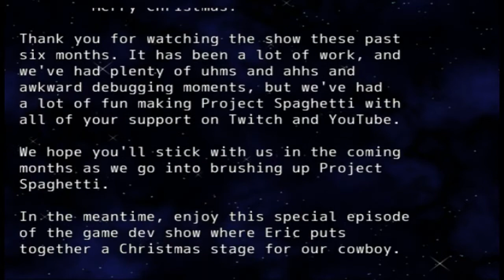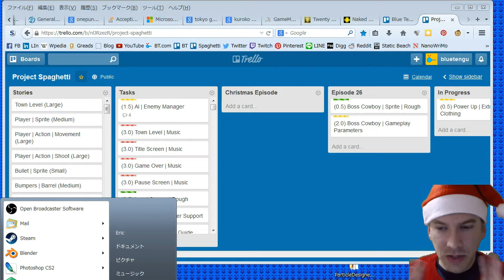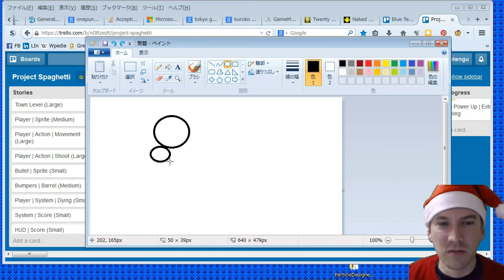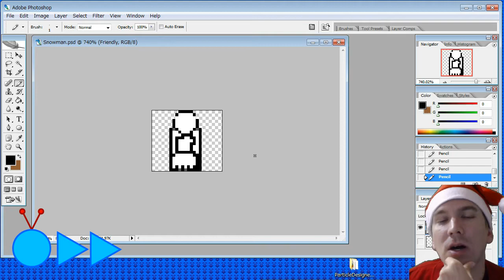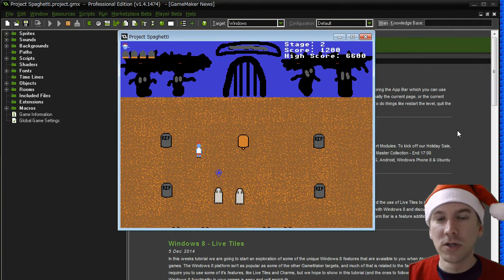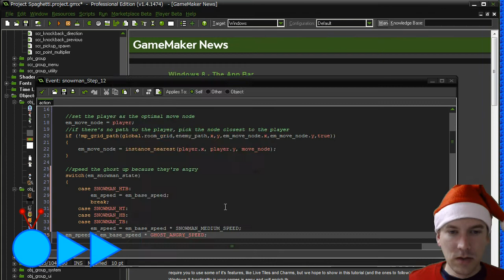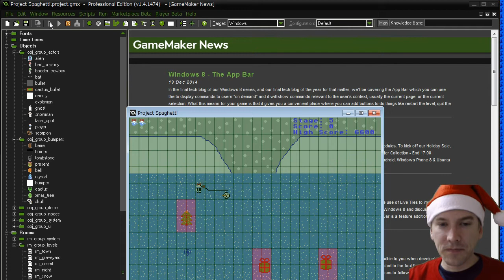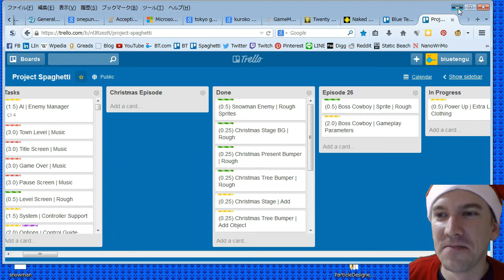Blue Tengu Game Development Show Season 1 - Abridged Xmas Special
Our game development show's Christmas special, where we add a Christmas-themed stage to Project Spaghetti, our top-down 2D cowboy shooter where the bullets fired bounce around the screen with a pinball mechanic. If you've never seen our game development show before, this is a good place to get a taste of what we're doing.

With this abridged version of the Christmas special, we show you the planning, the drawing, the scripting, and the debugging that went into making the Christmas stage without dwelling on the details. Of course, the full episode is also available as an episode in our game development playlist if you're interested in those details.

0:00  Introduction
0:12  Animated Christmas Special
8:53  Receiving Christmas Orders
11:06  Planning the Christmas Stage
20:24  Drawing out the Rough Sprites
24:10  Introducing Project Spaghetti
26:20  Adding the New Sprites to the Game
28:11  Adding the Christmas Level
30:17  Adding the Trees, Presents, and Snowmen
35:31  Trying the New Level Out
38:18  Making the Snowmen Dangerous
39:56  Decorating the Christmas Tree Weapon
42:25  Swapping out Some Colors
42:46  Playing the Christmas Stage
43:20  Wrapping Up
45:01  Merry Christmas!